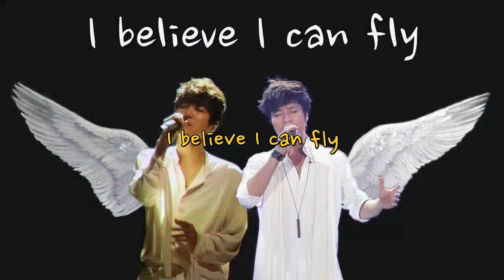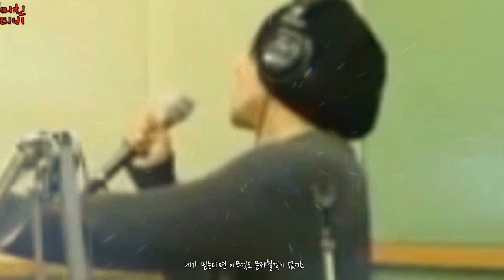임태경 & 정동하🍁 (Im Tae Kyung & Jung Dong Ha)🍁 I believe I can fly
임태경과 정동하가 함께 부르는 I believe I can fly 입니다.
즐감하세요^^